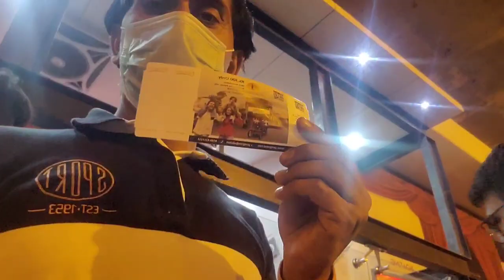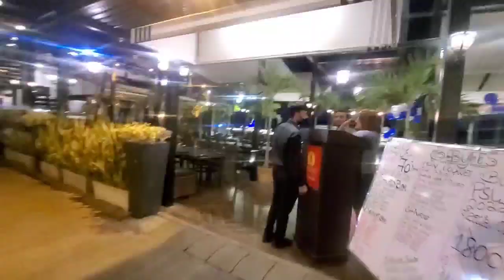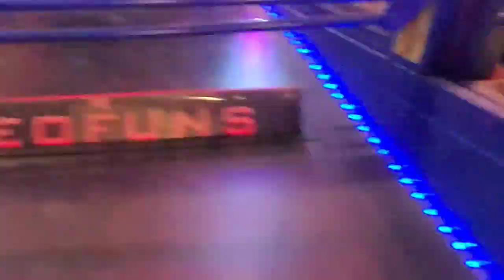(NIGHT CLUB) Grand Port Karachi vlogs کراچی میں ایک زبردست نائٹ کلب۔گرینڈ پورٹ کے نام سے